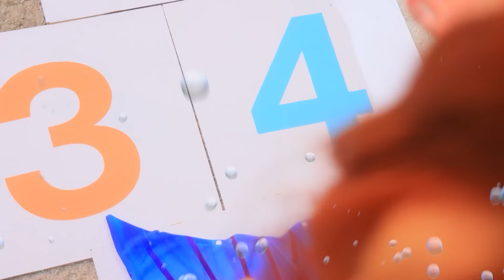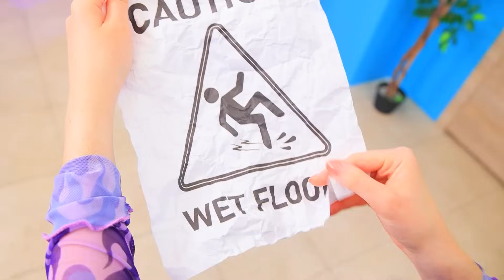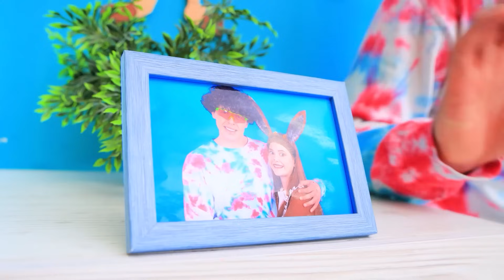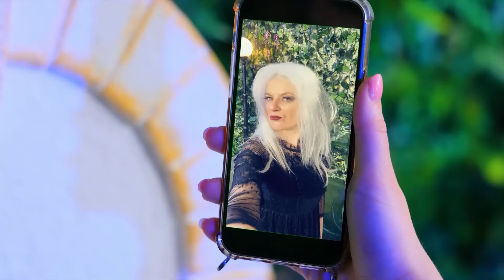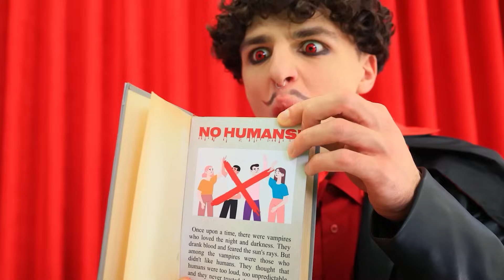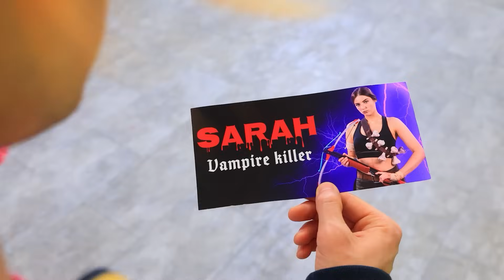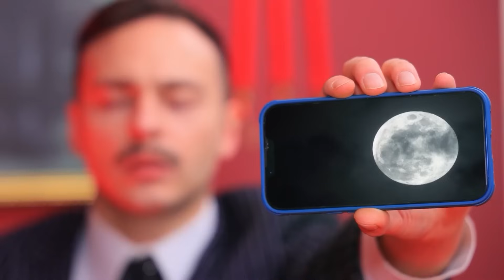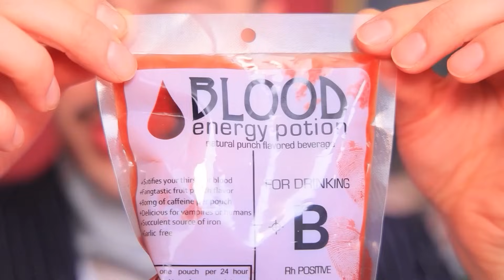Nasıl Deniz Kızı Olunur! Erkek Arkadaşım Vampir Oldu! Deniz Kızının Sesi Kayıp!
En Yeni Videolar | TÜM bildirimleri aç
Ya deniz kızı kız arkadaşınız sesini kaybederse? Ona yardım etmelisiniz ve bunu mümkün olan en kısa sürede yapmalısınız!